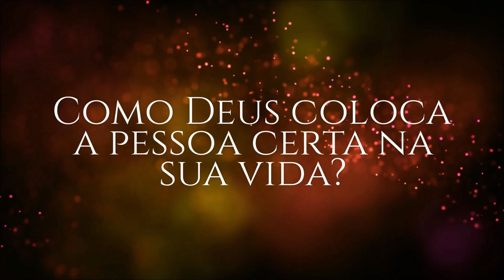Como DEUS coloca a PESSOA CERTA na SUA VIDA??